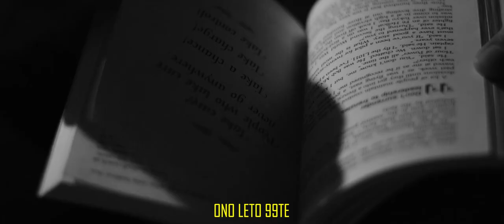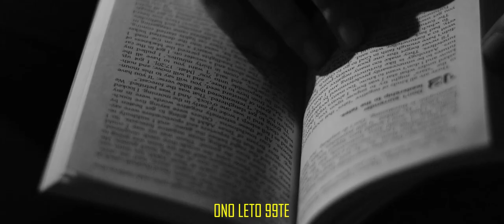Napoleon - Devojcice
Lyrics: Tony ( Adis Redzic ),Caplja
Arrangement: Napoleon
Mix and Master: Napoleon
Live Guitar: Petar Trumbetaš

Video by:Trajce ( Uros Trajkovic )